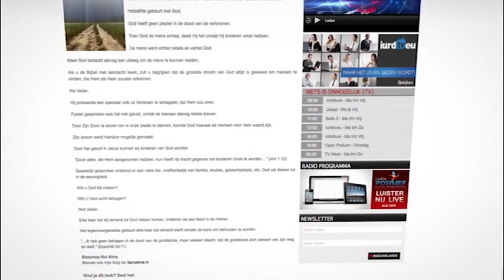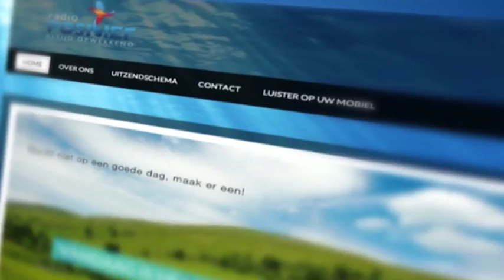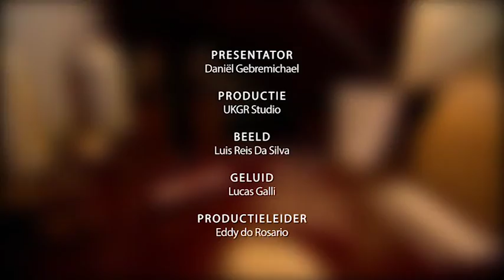Uitweg voor de verslaving - Aflevering 9